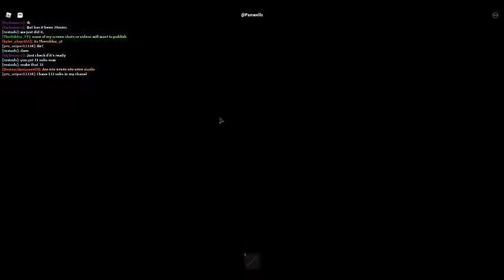Car Crushers 2! [NEW CAR]